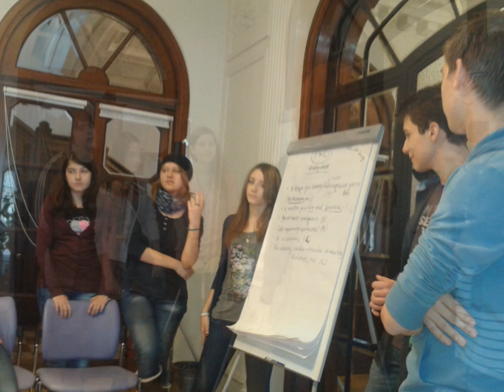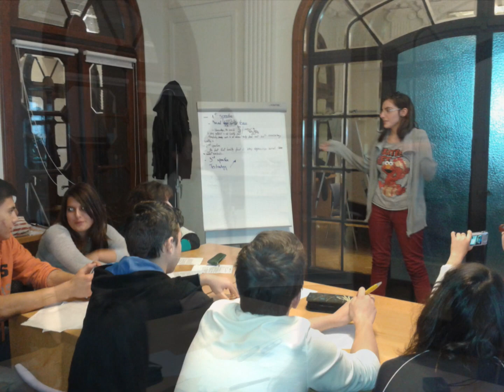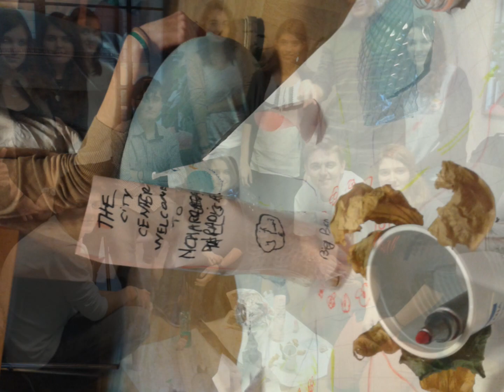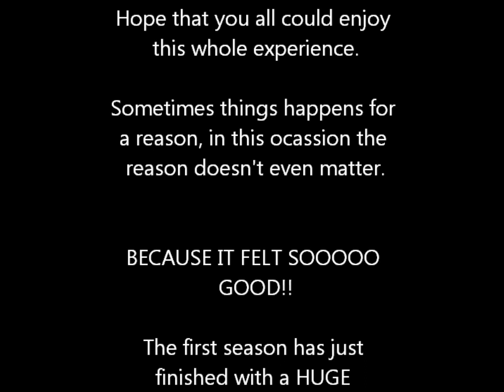GROW 0.9 - 9C and 9A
The 2013 spring GROW edition.
Video made by our beloved trainee, Rafael !

Song: Simple Plan ft. Sean Paul - Summer Paradise